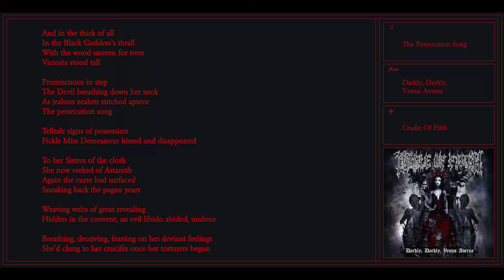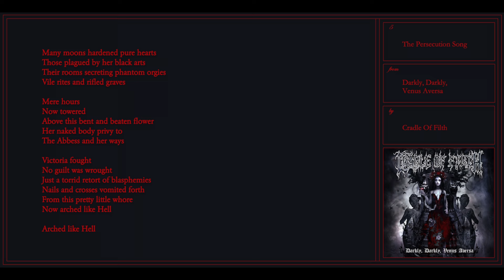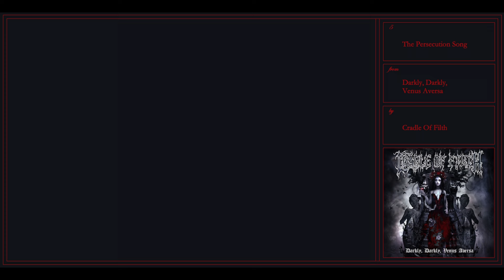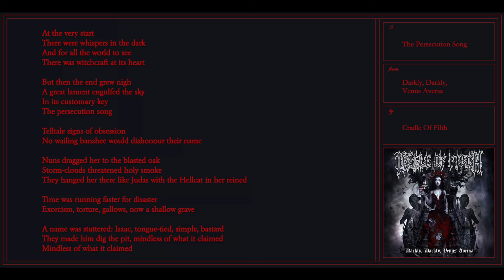Cradle Of Filth - The Persecution Song Lyric Video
Lyrics:

At the very start
There were whispers in the dark
And for all the world to see
There was witchcraft at its heart

And on the autumn air
The scent of bonfires everywhere
And a fell wind stirred the leaves
The persecution song

Telltale signs of possession
Little Miss Demeanour in the demon's bed

Gasps she just could not suppress
After lights-out midst the dead
And a past on which sin cast
Its darts of wickedness

Time was running faster for disaster
Strange nights were burning in the furnace of her dreams

A name was uttered: Lilith, mistress, playmate, master
Such sights were stolen in the throes of ecstasy

And in the thick of all
In the Black Goddess's thrall
With the wood unseen for trees
Victoria stood tall

Promiscuous in step
The Devil breathing down her neck
As jealous zealots stitched apiece
The persecution song

Fickle Miss Demeanour hissed and disappeared

To her Sisters of the cloth
She now reeked of Astaroth
Again the curse had surfaced
Sneaking back the pagan years

Weaving webs of great revealing
Hidden in the convent, an evil libido abided, undone

Breathing, deceiving, feasting on her deviant feelings
She'd clung to her crucifix once her torturers begun

Her screams came quick
The misericord
Den to vice and screw
That had reddened many tongues
Wrung symphonies of suffering from her

Many moons hardened pure hearts
Those plagued by her black arts
Their rooms secreting phantom orgies
Vile rites and rifled graves

Mere hours
Now towered
Above this bent and beaten flower
Her naked body privy to
The Abbess and her ways

Victoria fought
No guilt was wrought
Just a torrid retort of blasphemies
Nails and crosses vomited forth
From this pretty little whore
Now arched like Hell

Arched like Hell

But then the end grew nigh
A great lament engulfed the sky
In its customary key
The persecution song

Telltale signs of obsession
No wailing banshee would dishonour their name

Nuns dragged her to the blasted oak
Storm-clouds threatened holy smoke
They hanged her there like Judas with the Hellcat in her reined

Exorcism, torture, gallows, now a shallow grave

A name was stuttered: Isaac, tongue-tied, simple, bastard
They made him dig the pit, mindless of what it claimed
Mindless of what it claimed

Notes:
- Lyrics were pulled from the official music video description.
- Artwork was pulled from the provided iTunes album artwork.
- iMovie was used for creating the video itself.